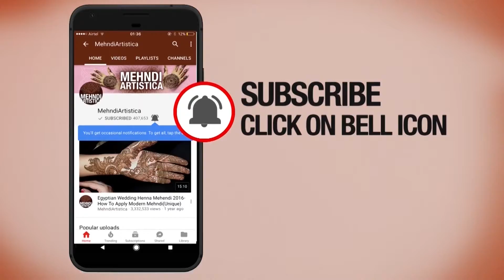New latest 2022 simple mehndi design || Beautiful mehndi lagana sikhe || Henna MehndiArtisitica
New latest 2022 simple mehndi design || Beautiful mehndi lagana sikhe || MehndiArtisitica
mehndidesigns
Acrylic practice hand
Mehndi Book
Mehndi cone